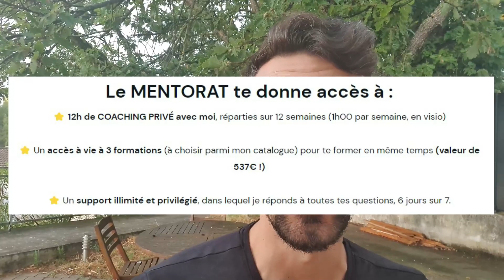Comment générer 500€ à 1500€/mois dans 3 mois (à voir avant vendredi)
👉 Réserve ton appel découverte gratuit pour le Mentorat de la liberté

▬▬▬▬▬▬▬▬▬▬▬▬▬▬ QUI SUIS-JE ? ▬▬▬▬▬▬▬▬▬▬▬▬▬▬

Sur cette chaîne, j'aide les employés dégoutés du salariat à générer des revenus automatiques pour atteindre la liberté financière.

Je m'appelle Johan, et comme vous, je subissais ma vie professionnelle :

Perdre mon temps enfermé au bureau, à accomplir des missions ennuyeuses pour un patron indifférent ? Jusqu'à mes 67 ans ? Jamais !

En 2017, j'ai découvert les revenus automatiques (ou revenus passifs) qui permettent de gagner sa vie sans échanger tout son temps contre de l'argent.

J'ai mis en place des petits projets épanouissants et j'ai investi de l'argent pour générer un complément de salaire par mes propres moyens.

1 an plus tard, ce complément a fini par remplacer mon salaire : j'ai pu quitter mon CDI et retrouver mes 3 libertés : financière, géographique et temporelle.

La philosophie de cette chaine n'est pas de devenir riche mais de gagner sa vie avec des projets-passions, qui demandent peu de temps et qui laissent le temps de profiter de la vie.

Enfin, si vous avez des questions, n'hésitez pas à me les poser en commentaire, je m'applique à répondre à chacun d'entre vous.